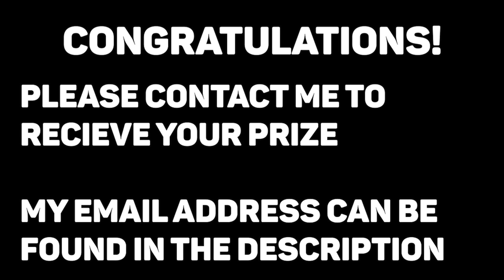Runescape Highlights - Lucky DMM Getaways, Insane Clue Luck, Perfect Timing Recoil Kills! Jagex OSRS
• Daily Runescape Highlights
• Best of OSRS
• Top Runescape Twitch Moments

• Want to be featured? Submit your clips to;

If you are the rightful owner to any of the clips featured in this or any other video and would like your content removed then please feel free to contact me and I will remove it as soon as possible.